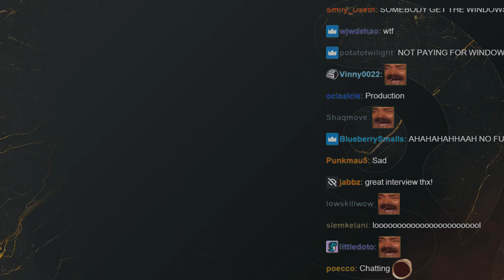PGL production failed during an interview with Jmvincento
PGL fails during a player interview, Jonas "Jmvincento" Vincent Matz continued a few moments later.

Remember to click the 🔔 to get notified when a new video is uploaded!

Jmvincento
PGL fail
PGL interview fail
Ivy dota 2
Lima Major
Lima Major Dota 2
WEU DPC 2023
dotalives
dota 2
dota 2 clips
dota 2 interviews
dota
dotabuff
dota 2 reddit
dota2liquipedia
twitch dota 2